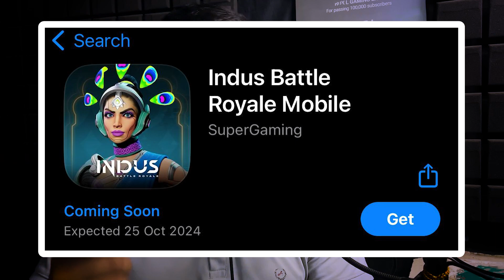Indus Battle Royale Launch Date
Hello guys welcome to RDx L Gaming Live. In this video, I’ll talking about The End Of An Era - My Final Msg My Subscribers